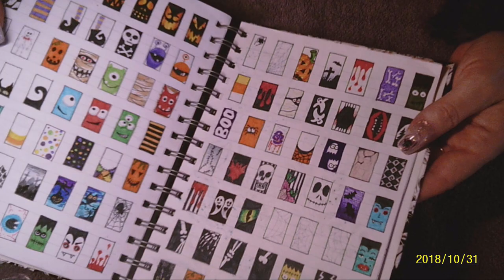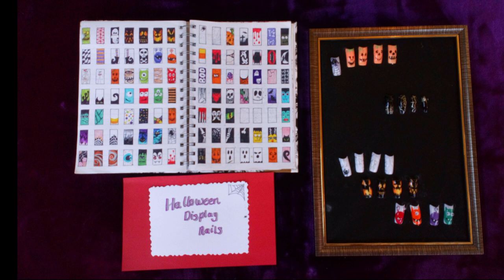Halloween nails display board intro.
This is my first ever You Tube video, showing how I compose my display boards, this one is for Halloween nails, and includes a brief 'how to' prep the nails/tips.

;) (for Joony who helped me iron out some strong wrinkles!)